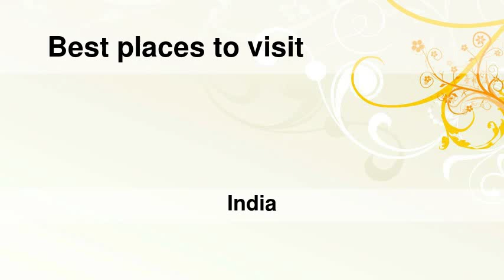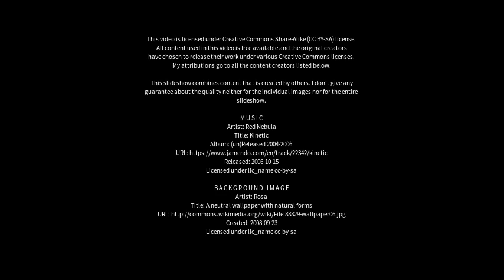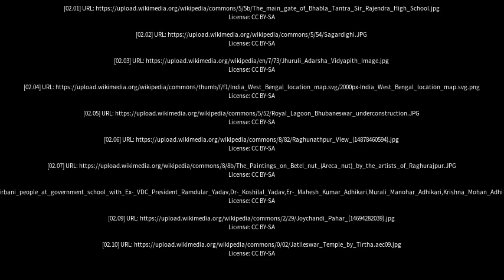Best places to visit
Best places to visit - Raghunathpur (India) Best places to visit - Slideshows from all over the world - City trips, nature pictures, etc.